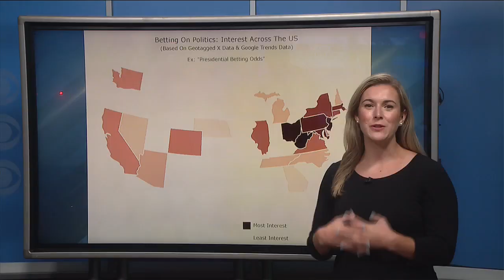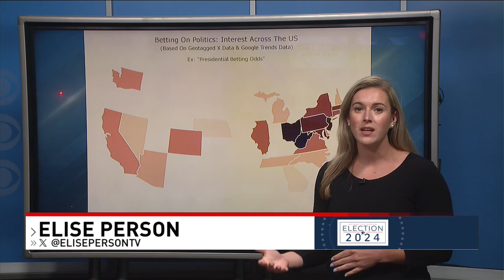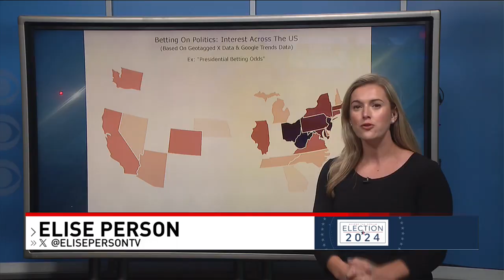Betting on the presidential election: is it legal and where does PA rank in terms of interest?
A recent study shows a large number of Pennsylvanians are looking into betting on the presidential election.

The study from “Wild Casino” shows PA ranks fourth of our 50 states with the most Google and “X” searches about betting on the presidential election.

PA falls only behind West Virginia, Ohio and New Jersey.

CBS 21 News on Facebook Twitter